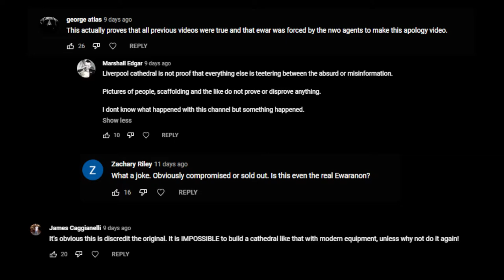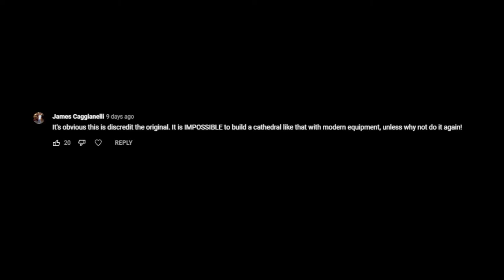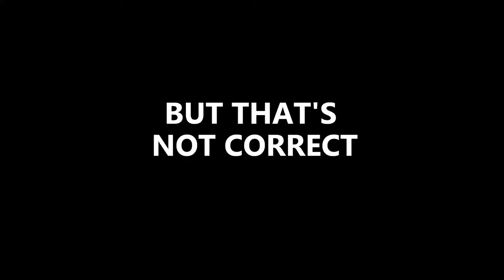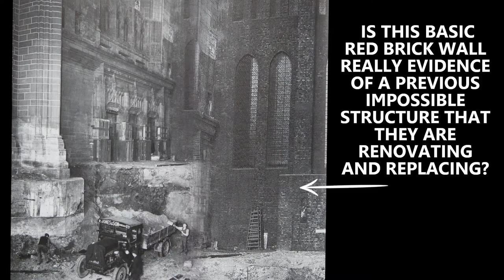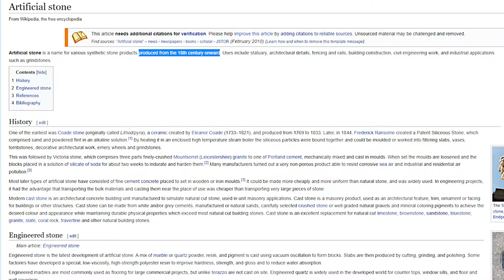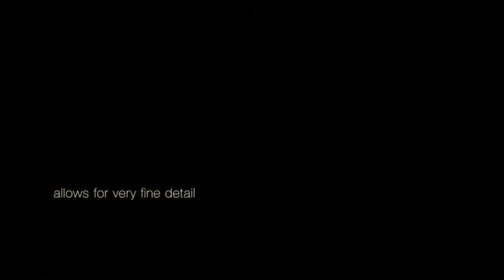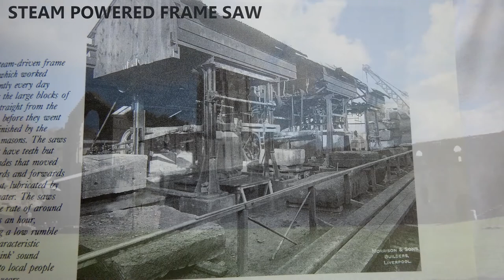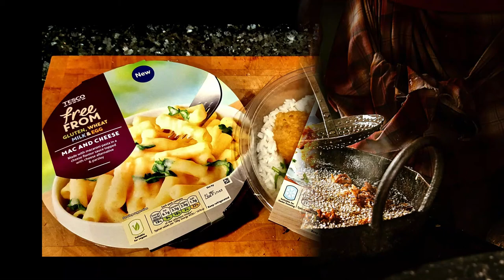LHFE 2:END - ANNEX 1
This video is not to be reuploaded without permission.
Archived. Originally released on May 10, 2022

Great Pyramid K can be found here

Images a mix of historical images, my own photography/footage and from Pexel & Unsplash. Woolton Quarry images from flikr.